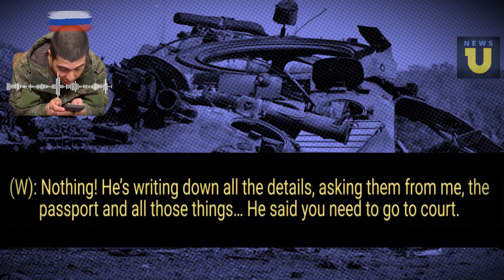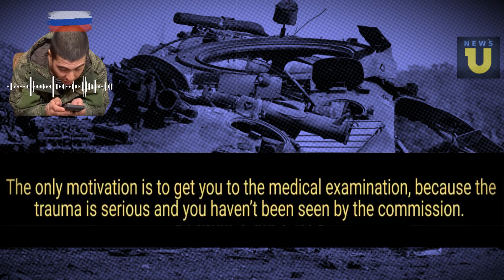Intercepted Calls | Exposes the mobilized Russian soldier's desperate attempts to leave Ukraine.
Welcome to Channel News U
Today's topic :
Intercepted Calls Home.  Intercepted conversation exposes the mobilized Russian soldier's desperate attempts to leave Ukraine: while his wife is seeking to remove him through the legal system, he is unsuccessfully attempting to break his own arm.